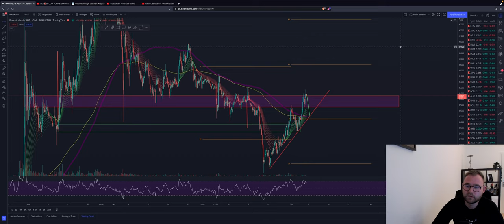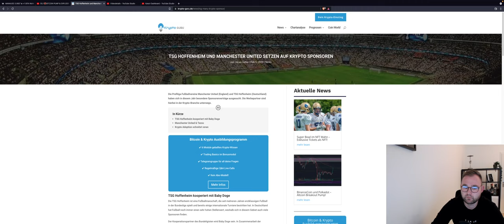⚠️ACHTUNG⚠️ BITCOIN PUMP OR RETEST 38K!?! WICHTIG!!!Altcoins Bearish! ADA ETH IOTA MANA Chartanalyse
Bitcoin konsolidiert. ISt das ein gutes Zeichen? Wir sehen erste bearishe Tendenzen. Wasi st nun wichtig?!
Die Altcoins zeigen ebenfalls bearishe Anzeichen.

Timesteps:
00:00 INTRO
00:02 Bitcoin
04:00 Ethereum